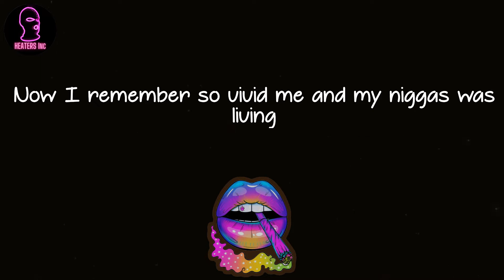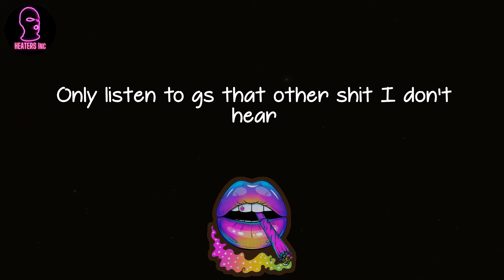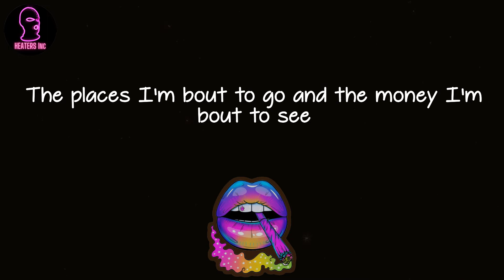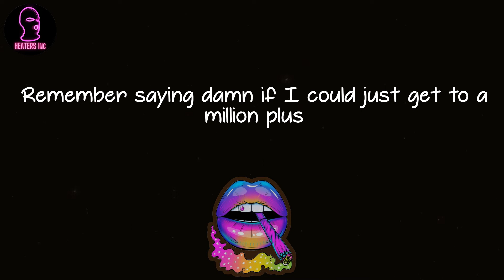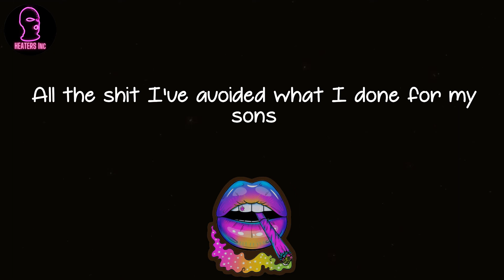T.I. - On Top Of The World (lyrics)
🪐 Lyrics On Top Of The World T.I.:
Rich by popular demand
The wait is over homie
Yes it is
A town connect
Know the city gon' feel this
Damn right
Say Toob I know you see me
Say Chris
What up boy
I know both our pops
Lookin' at us
I used to dream (I used to dream) oh whoa
About the money and the cars and girls (and the girls)
But now I see (now I see) oh whoa
Because I'm sitting on top of the world (the whole world)
And now I see (hey) see (hey) see (hey) see
Cause I'm sitting on top of the world
Sitting on top of the world
Man I remember before I say that wait let me issue this statement
No way should reflection be mistaking for glorification
Now I remember so vivid me and my niggas was living
Sub-standard condition still handling business
Still laughing and tripping still having the bitches
I'm rapping now reminiscing and goddamn it we made it
From trapping standing and pitching with rich we stand in the kitchen
Splitting it eight ways flip it in eight days
Thought that while in a room it was just the way to behave
Kept the weight and the yey for most the paper we made in all dimes
I ain't lying the pleasure was all mine
Have big work to move but we served the small time
I always out shined the niggas with small minds
Who would of thought we would be arguably the greatest of all time
'Round here we developed such a sound down here
But duplicate it off the steel it can only be found here
Only listen to gs that other shit I don't hear
Shit they so far in the rear how would I even care
I'm too busy being a player staring at niggas careers
Been talk about it for years and now we finally here
They say what goes up must come down
But I ain't reached my cruisee altitude
Take a look at what I did but can you imagine what I'm about to do
The places I'm bout to go and the money I'm bout to see
Gave Bill Gates some binoculars and said look out for me
And see these expectations even at def jam
Cause I married the streets and Atlanta has been my best man
My momma quit her job and now she works with six figures
Cause I'm a self-made nappy-headed rich nigga
Private planes help me travel in peace
To four cities in one day and four countries in one week
Cause I work for myself and no one else cause I'm too smart too
Put one of my partners right through culinary art school
Now he my personal chef so that bread he get it
Put them all in houses cleaned up all of my friends credit
And now they witness all the glitz and the glamor
Catch us eating at straits Atlanta with women with table manners
Order in seeapore and lobster
Celebrating coming from nothing to winning Grammy's and rappers winning Oscars
And they say rappers shouldn't act nah suckers
We see Samuel Jackson like whats up motherfucker!
I know them haters don't stop plotting and wish you would fall
Cause I'm standing on top looking down at it all
I see you down there to y'all this ain't like I got it all
Homie I ain't get enough I'm still trying to triple up
So all we got is street cred and a cool building up
Say I'm doing too much shit I say I ain't did enough
Remember saying damn if I could just get to a million plus
And now I'm like shit what the fuck is a million bucks
Triple that on my bun thanks to bigs and run
But never mind what I've been through just look at what I become
All the shit I've avoided what I done for my sons
And daughters and momma just call her
I sold dope and dropped out of school seems its all they can see
They don't notice none of my family did that since me
I broke that cycle now my family live a life of
Mandatory minimals but not when the judge sentence them
Cousins in college where you think they get tuition from (answer that)
Jeffrey standing around wishing huh
And while you standing around looking dumb
I make it happen taking action over time goddamn good at it
Sitting on top o